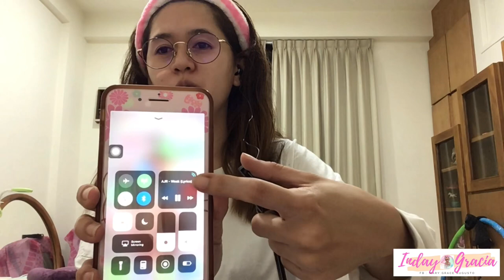I got a package from USA | Caretaker sa taiwan